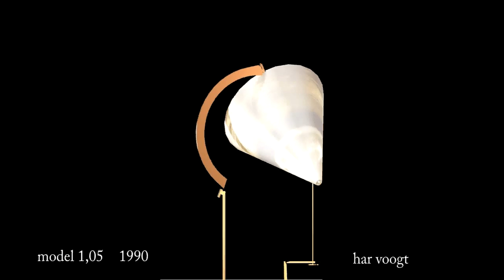var 1,05 second 027xt